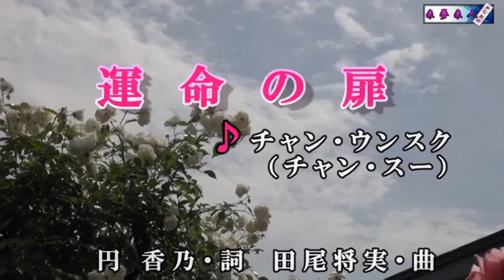20170517 運命の扉 チャン・ウンスク Cover心元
2017  感謝卡拉影片製作提供 : 來夢來人~